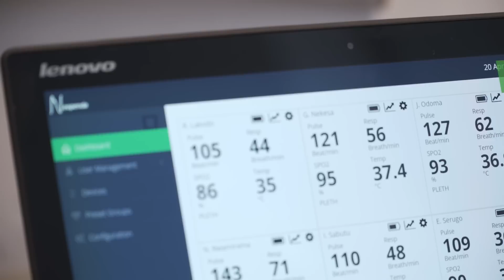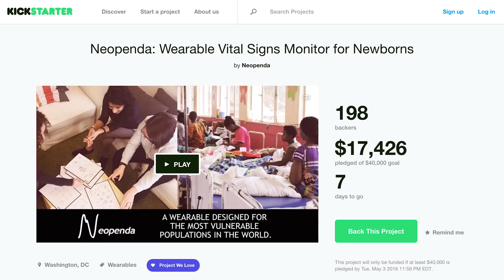This high-tech hat is saving babies in Uganda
Motivated by a desire to help some of the world's most vulnerable babies, two engineering students at Columbia University designed a hat capable of monitoring a newborn's vital signs. This game-changing innovation could help understaffed hospitals around the world provide better care!